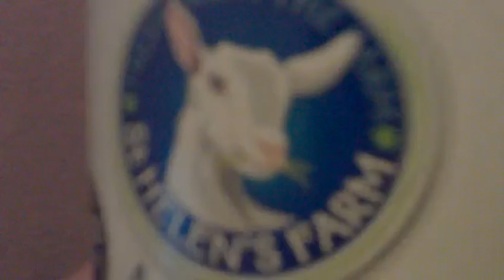Goats Milk Yoghurt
Bad beatboxing